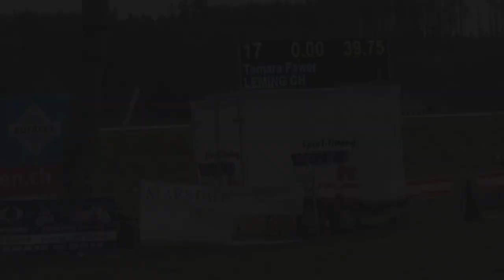Das erste Turnier ohne Schleife | FMA Cs Utzensdorf | Turnier #9/2019 | Leming CH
Hallo Zusammen ☺️

Heute habe ich für euch das FMA Video vom Turnier in Utzensdorf.  Leider wurde es für uns das erste Turnier in diesem Jahr, wo wir leider keine Schleife gewinnen konnten.

Über uns:
Zusammen sind wir viel auf Springturnieren unterwegs. Wir starten oft Freibergerprüfungen, aber auch normale Prüfungen bis B/R 95 und sind im Green Jump Cup unterwegs.

Mein Equipment:
Kamera: Canon PowerShot G7x Mark II
Mikrofon: Zoom H1
Gimbal: Joby GorillaPod 1K Kit
Stativ: Cullmann Alpha 2500